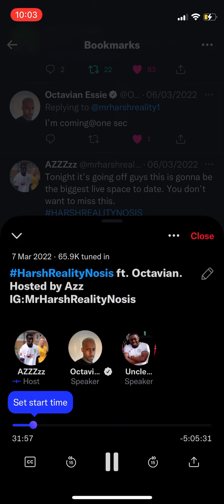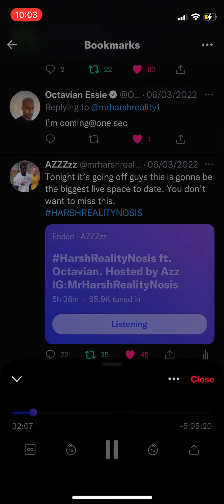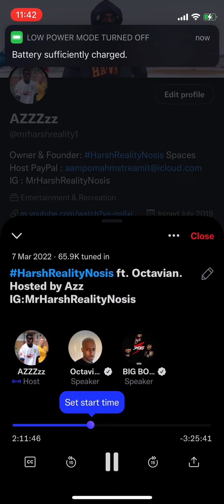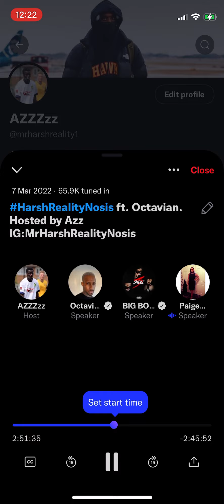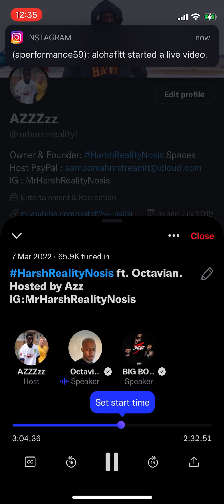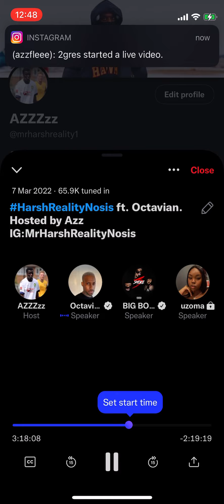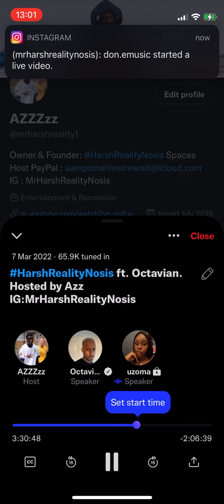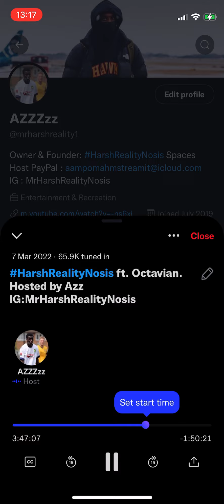OCTAVIAN FINALLY COMES OUT !!! Speaks his side of the story. harshrealitynosis Part 1